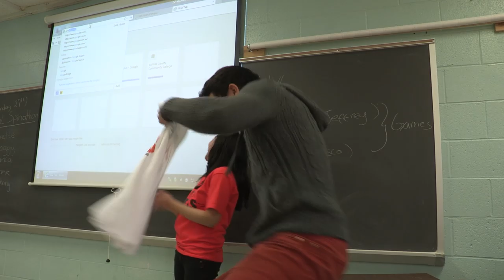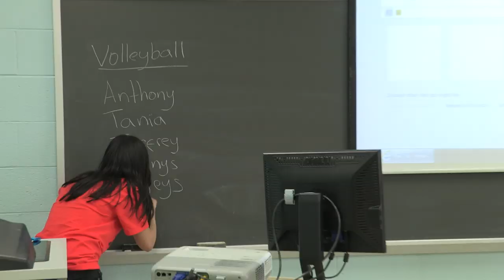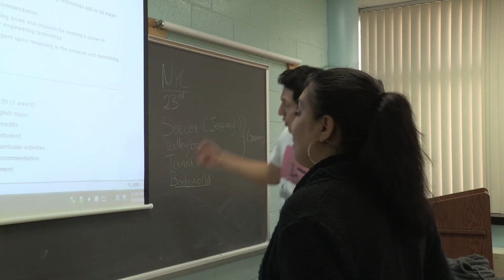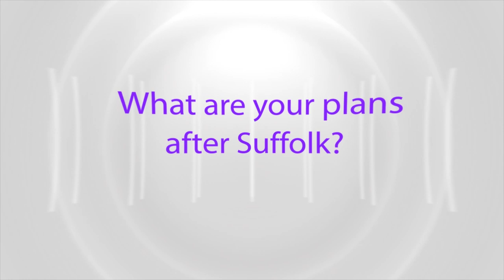Frank Meza - Suffolk County Community College